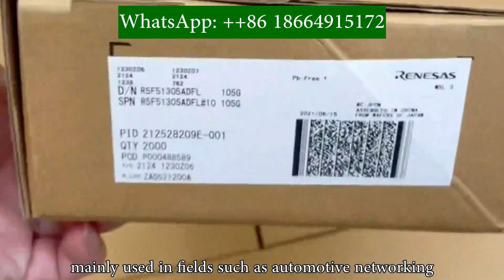S9S12VR48AF0VLCR Chip Price 5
S9S12VR48AF0VLCR Adeno's energy chip price, recommended by many people, Gaisi Electronics, priced at $8, has been sold this month. 41396, energy chips, mainly used in fields such as automotive networking, fire protection, household appliances, etc. Welcome to consult and obtain accurate quotes# Energy Chip Price # Adeno Energy Chip